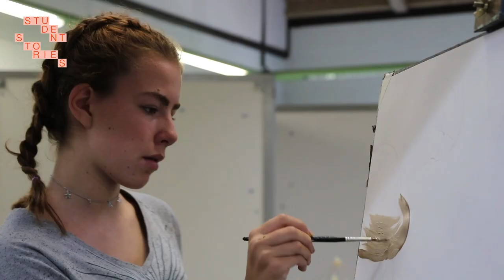CSM Short Course Student Stories: Art and Design Residential Summer School for 13 to 16 Year Olds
Meet teenage students, who shared their experience on the Art and Design Residential Summer School for 13 to 16 Year Olds short course!

To learn more about our extensive short course offering, available throughout the year, visit our